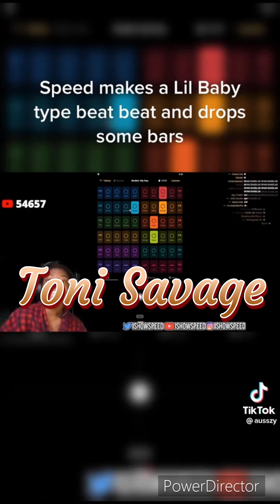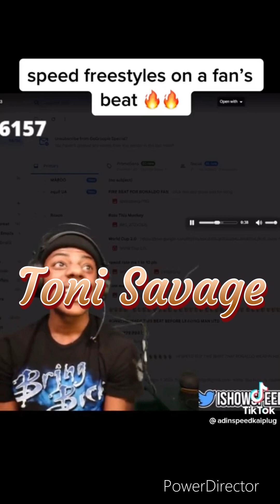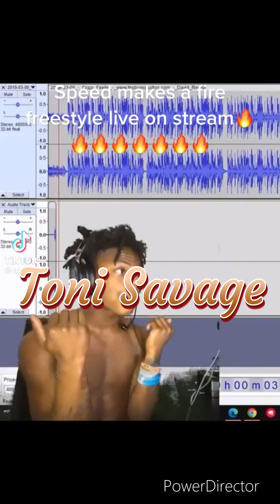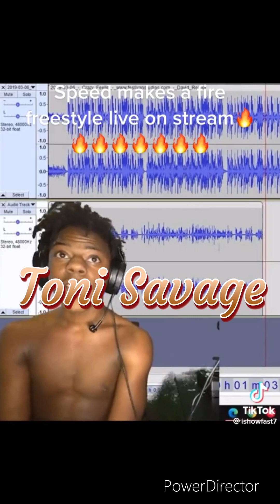IShowSpeed freestyle for 15 minutes FT @IShowSpeed @NLECHOPPA ￼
IShowSpeed freestyle for 15 minutes FT   @IShowSpeed @NLECHOPPA @bobbyshmurdashat205 @IggyAzalea Kevin Gates - Topic @YNWMelly @allurbancentral @The85SouthShow @BillieEilish @JimmyKimmelLive